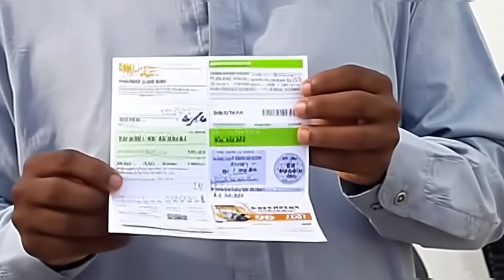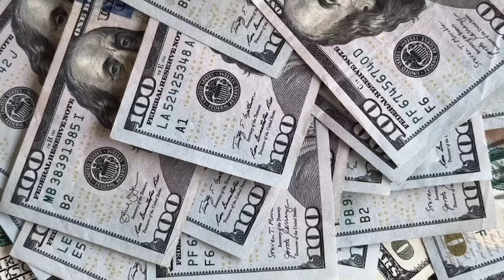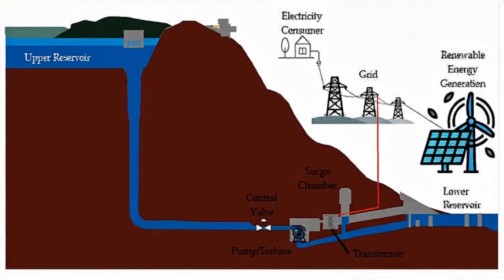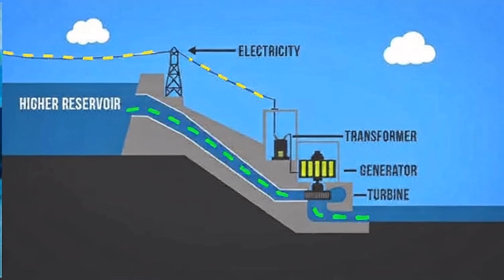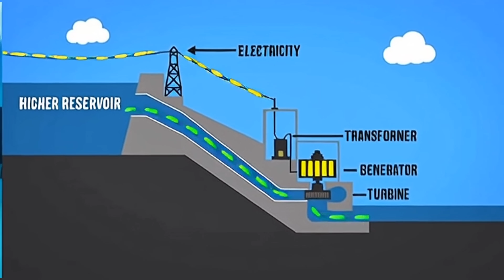Dasu Dam Project Construction Nears Completion, Key Milestone Achieved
The Dasu Hydropower Project, located on the Indus River in Upper Kohistan, Khyber Pakhtunkhwa, Pakistan, is a critical initiative led by the Water and Power Development Authority (WAPDA). It is a key component of Pakistan’s energy strategy, designed to meet growing energy demands through sustainable hydropower, following the legacy of Tarbela and Mangla dams. As of September 2025, the project has achieved all necessary milestones for timely completion.

Project Background: Planning began in the early 2000s, with a feasibility study completed in 2009 confirming the project’s viability. The study showed the dam’s capacity to generate 21 billion units of electricity annually, covering 15% of Pakistan’s energy needs, reducing fossil fuel reliance, and lowering carbon emissions. Approved in 2014 with funding from the World Bank and Asian Infrastructure Investment Bank (AIIB), the project is expected to save consumers significant electricity costs.

Technical Details: With a total capacity of 4,320 MW (split into two 2,160 MW phases), Dasu will be Pakistan’s highest annual energy-producing hydropower plant, powering 4 million householdsand generating $1.5 billion USD in annual revenue. Compared to Tarbela (16 billion units) and Mangla (10 billion units), Dasu’s 21 billion units offer superior output. Its Roller Compacted Concrete (RCC) design reduces costs by 20% and minimizes environmental impact compared to global projects like China’s Three Gorges Dam.

Infrastructure: The dam, 242 meters high and 570 meters long, has a 2.43 million acre-foot reservoir. Its spillway handles 40,000 cubic meters per second of floodwater. The underground powerhouse features 12 Francis turbines (360 MW each, 95%+ efficiency), built by General Electric. A 765 kV transmission line spanning 250 km will supply cities like Lahore and Islamabad.

Progress (September 2025): Construction is ongoing at 20 sites, with the main dam pit (60% complete), underground powerhouse (70%), and river diversion system fully operational. The $2.6 billion contract was awarded to China Gezhouba Group, with MWH Global overseeing design. Excavation is set to finish by early 2026, with RCC work starting mid-2026. Safety protocols have ensured no major accidents in two years.

Socioeconomic Impact: The project supports local development through 69 schemes (28 completed) for infrastructure, health, and water systems, boosting agriculture and living standards. 30% of materials are locally sourced, and 2,000 workers have received technical and safety training. Technology transfer programs enhance local expertise.

Future Expansion: The project can add 1,080 MW with $1 billion in further investment, potentially reaching 5,400 MW. Phase 1 will deliver 2,160 MW by December 2027, strengthening Pakistan’s energy security.